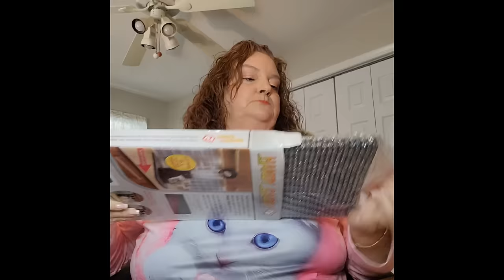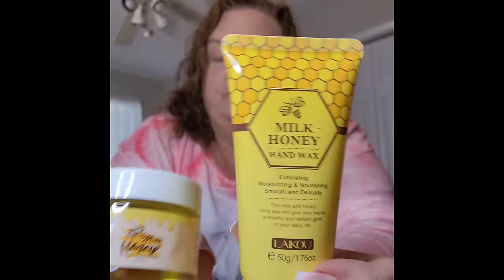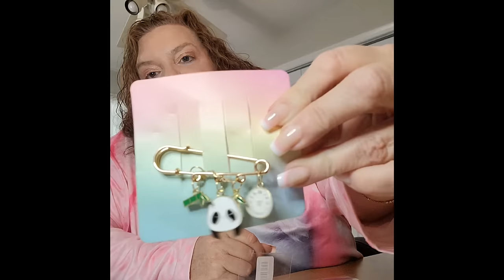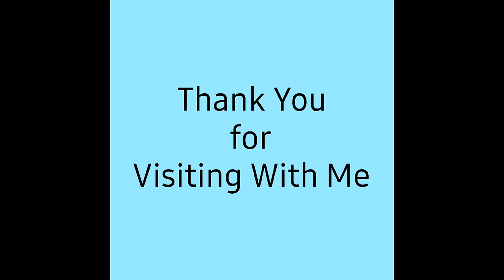Huge Variety Temu Haul / January 23, 2024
⬇️Download the Temu app to get 💰100 coupon bundle via the

Products Links ❄️❄️❄️❄️❄️

Shirt

Earrings

Products Link ❤❤❤

Tinkerbell necklace

Panda clip sold out

Simba charm  sold out

Train charm  sold out

Yoda charm  sold out

Dog angel charm  sold out

Love to the moon charm  sold out

Game Codes Below ❤❤❤

Fish land Game      🐠Can you accept my invitation so I can get free gifts worth up to $80? 🎁
Search my code in Temu or tap my link to download & accept my invite
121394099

Can you accept my invitation so that I can get a free item？Download Temu App and search the code below to accept my invitation!
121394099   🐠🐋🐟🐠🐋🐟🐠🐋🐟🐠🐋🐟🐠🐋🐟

Please~🥺I am trying to get my favorite item for free. Can you help me?Copy my code: 60610922 🐂🐄🐑🐓🐇👳💦🍅🍎🌽

Genesis 31:49
The Lord watch between me an thee, when we are absent one from another.